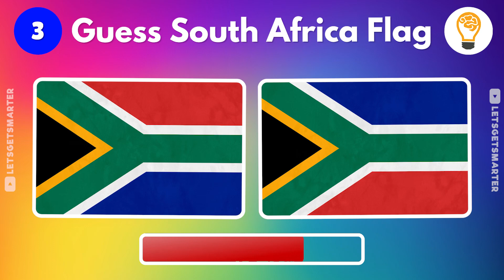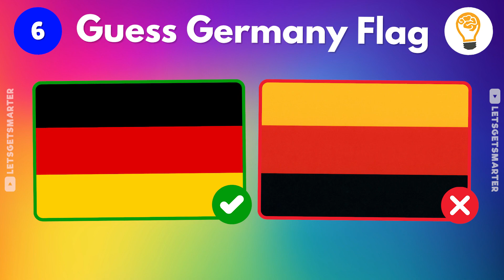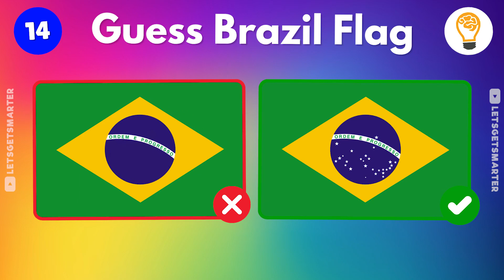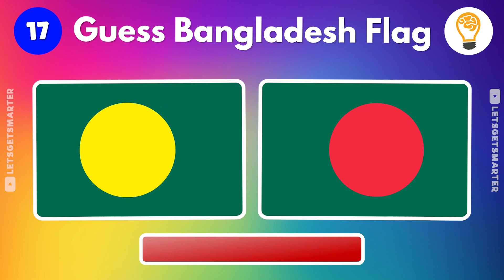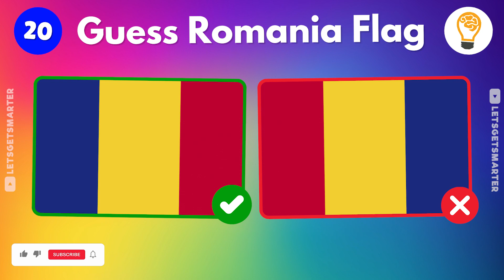Which Flag Is Real? 🤔💭 | Guess The Correct Flag | Ultimate Flag Quiz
Put your flag knowledge to the test! Dive into the Ultimate Flag Quiz and see if you can spot the real flag among the fakes. Think you have what it takes? Guess the correct flag now! 🤔💭🚩